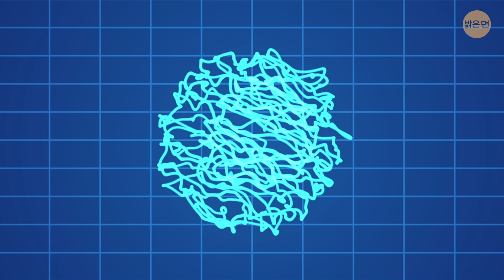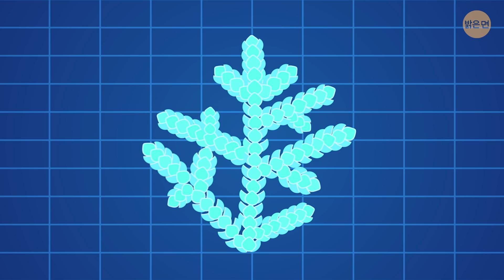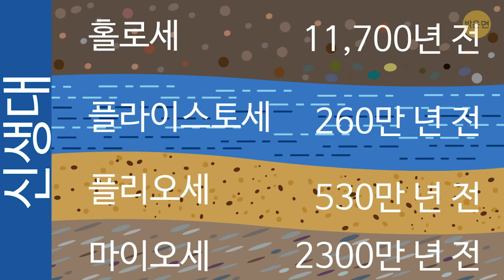과거 지구의 기후는 어땠을까?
지구의 기후는 열대지방부터 극지방, 건조한 지역에서 습한 지역, 그리고 그 사이에 있는 “딱 적당하게“ 온화한 지역에 이르기까지 참 많은데요. 다양할 뿐만 아니라 지구가 생겨난 이래로 끊임없이 변화해 오고 있습니다… 여러분, 용기가 있다면 저와 함께 과거로의 여행을 떠나 과거 지구의 날씨가 어땠는지 알아보실래요?

현재까지 제가 본 바로는, 과거에는 모든 것이 다른 모습이었군요. 예를 들어, 45억 년 전 지구는 아주 뜨거운 액체가 사방에 있어요. 보세요, 용암 바다예요! 지구가 고체 형태를 갖추려면 아직도 거의 10억 년은 더 걸릴 겁니다.

타임스탬프:

용암 바다 0:17

숨쉬기가 어려운 이유 0:56

휴로니안 빙하 1:56

공룡! 2:40

지구 온난화 3:29

그리고… 빙하기! 4:33

아프리카는 어땠을까 6:33

미국은 어땠을까? 6:57

베수비오스 화산 폭발 7:15

소 빙하시대 8:48

요약:

- 바로 38억 년 전에 있었던 일이에요! 저기 보이는 구름에서 비가 내렸는데요, 지구 역사상 최초의 구름입니다. 지구가 마침내 냉각하기 시작하면서 구름이 형성되었고, 물이 기체에서 액체 상태로 변할 수 있었죠!

- 약 25억 년 전, 휴로니안 빙하가 시작됩니다. 산소가 대기를 채우고 메탄을 대체함에 따라, 열을 가둘 수도 없습니다.

- 20억 년 전에, 오존층이 형성되기 시작했습니다. 오존층은 태양의 해로운 방사능으로부터 지구를 보호할 뿐만 아니라, 지구를 좀 더 따뜻하게 해 줍니다!

- 1억 년 전에서 6천5백만 년 전까지, 지구는 아주 많은 변화를 겪습니다. 하나의 대륙이 오늘날 우리가 알고 있는 대륙들로 갈라집니다.

- 5천5백만 년 전, 오늘날의 지구 온난화와 비슷한 현상이 일어납니다.

- 이후 2백만 년 동안, 지구의 생명체는 기온이 온실처럼 올랐다가 빙하시대로 떨어지는 롤러코스터와 같았습니다.

- 아, 250만년 전에 시작된 빙하시대에 도달했습니다. 오늘날보다 평균 기온이 12도 정도 더 낮습니다.

- 홀로세는 현재의 우리가 살고 있는 지질 시대의 이름입니다. 11,700년 전에 시작되었습니다. 그런데 제 머리로 뭐가 떨어지는 거죠? 아, 그래요, 북미와 유럽의 빙하가 이때부터 녹기 시작합니다.

- 기원전 7,500 - 3,500 년사이에 가장 최근의 아프리카 습윤 기간이 끝이 납니다. 최근까지 사하라 사막에 있던 무성한 오아시스는 오늘날 우리가 알고 있는 건조한 사막이 됩니다.

- 기원전 3,000년에 현재의 미국 서부는 몇 가지 큰 변화를 겪고 있습니다.

- 기원전 900년부터 300년까지 지속된 철기 시대 추운 시기에도 기온은 오르지 않았습니다. 추운 시기라고 부른 데는 이유가 있다니까요!

- 서기 535년에, 또 하나의 화산 폭발이 이번에는 열대 지방에서 발생하는데, 또 한 번의 기온 하락을 초래합니다.

- ‘소 빙하시대’는 1300년 경에 시작해서 1850년까지 계속되었습니다. “소” 빙하시대라고 불리는 이유는 이전 빙하시대만큼 극단적이지 않기 때문입니다. 하지만, 그래도 그 시대의 어떤 간격들은 꽤 추웠어요!

- 1850년 이래로 세상에는 많은 일들이 일어납니다. 그러나 기후 면에서 보면, 지금까지 이 모든 것은 상당히 안정적입니다. 하지만 날씨가 점점 따뜻해지고 있다는 소식은 들으셨을 거예요.